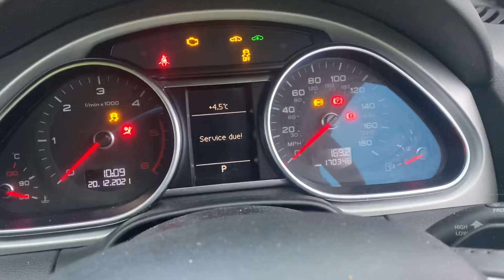Разборка Audi - Q7 2009-2015, 3.0 TDI (VIN: WAUZZZ4L0CD017185) YK12CNH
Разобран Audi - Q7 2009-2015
Основные характеристики:
Год выпуска: 2012
Двигатель: CRCA029406
Объём двигателя: 3.0
Тип двигателя: Дизель
Коробка передач: КПП автомат (АКПП)
Кузов: Джип (5-дверный)
Смотри каталог запчастей Audi - Q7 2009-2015 на :
⏰ Режим работы колл-центра:
08:00 – 20:00 – ежедневно

Для наших покупателей:
- бесплатная доставка;